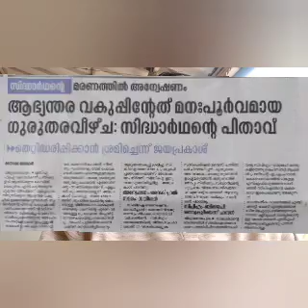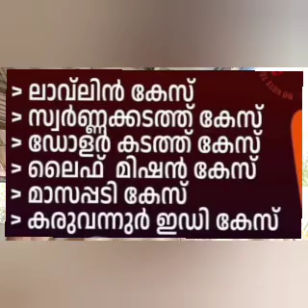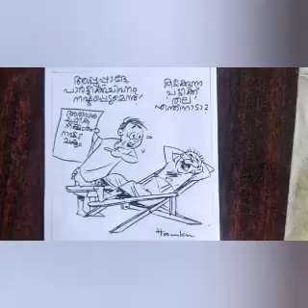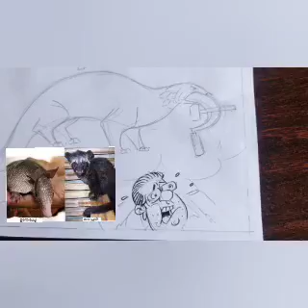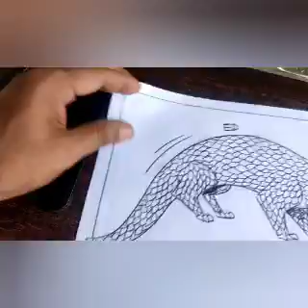27 March 2024. Eenampechi vizhungunna CPM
Edited by Edited by This video includes the drawing of and its various expressions which will facebe useful for beginners in cartoon.

📣Share your creation with me on Instagram.Tag me on 'Cartoonist Har ku'://